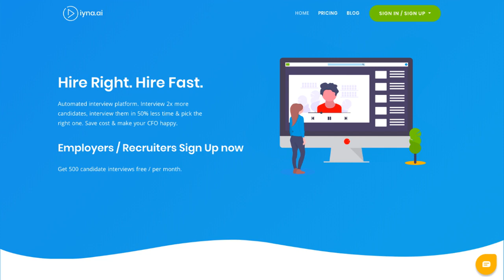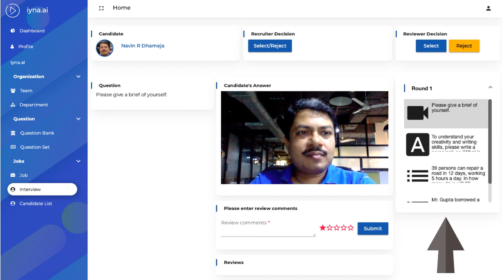Recruiter-QuickExplainer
This is a quick demo video to know our platform better.

These recorded interviews can also be shared with multiple companies in one go and get your candidates placed as soon as possible. Don't just share the resume with your clients, but bring life to resume with real interviews.

We provide 500 automated interviews free every month. We also provide free assisted service for your team to adopt to this tech. You can have your team get started right away (registrations are open).